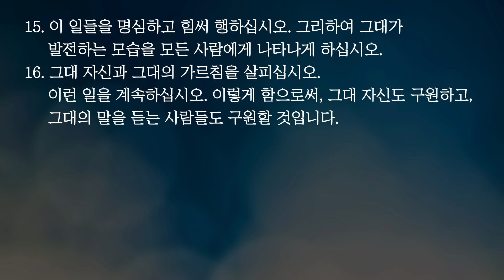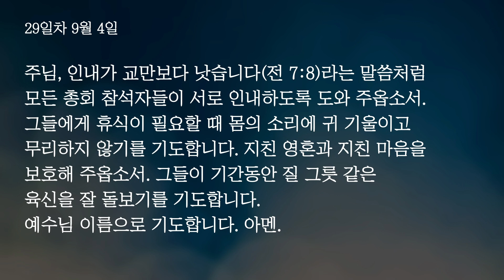뉴욕베델교회 매일묵상 2024년 9월 4일, 디모데전서 4장 4-16절, 좋은 일꾼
▒▒▒　예배 안내　▒▒▒
- 주일 예배 1부 오전 8시 30분, 2부 오전 11시
- 매일묵상 화-금 오전 6시
- 수요 예배 저녁 7시 30분
- 굿모닝워십(토요일 오전 6시)